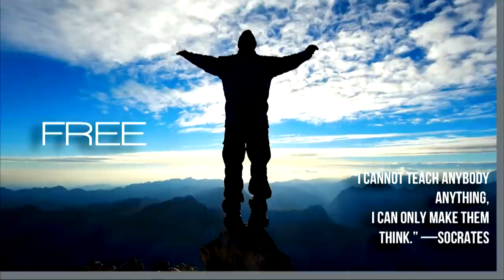Free your mind to evolve faster: reboot, rewire & rethink | Scott Ely | TEDxNorthwesternU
Scott Ely incorporates aspects of his project, “Evolve Faster,” in his talk which is geared to make you think differently about how your brain functions and how it is possible to maximize the brain’s functionality.

Since graduating NU (MSIT99), Scott Ely has been in nonstop evolution as an entrepreneur, author, explorer, musician and mind-hacker. His journey to over 50 countries, founding of multiple businesses, and conducting of over 100 challenging life-experiments now culminates in the creation of systems to help people rapidly reboot, rewire and rethink the way they live and work. His TEDx talk is themed around his book Evolve Faster, a manifesto to hit the philosophical reset button and free our minds in preparation for what he calls society’s Next Evolution. Scott lives in Chicago’s Bucktown neighborhood where he can likely be found reading, writing, performing with his band, hacking startup ventures, and constantly upgrading through life experiments and travel.